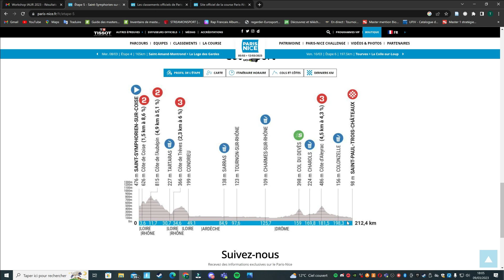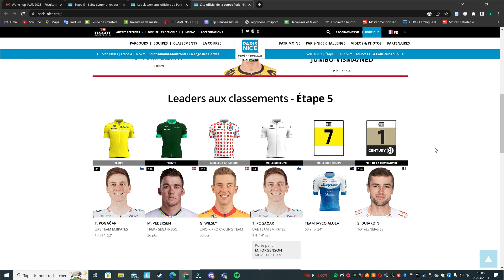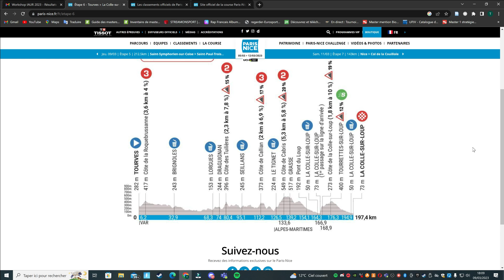Résumé Étape 5 Paris Nice 2023 - OLAV KOOIJ Remporte l'étape au Sprint // Cyclisme